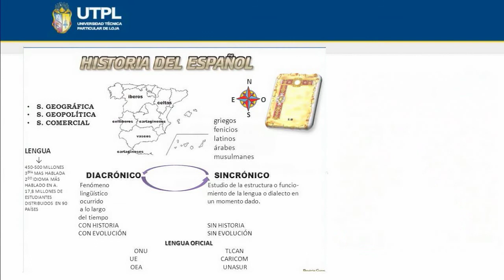UTPL HISTORIA DEL ESPAÑOL [(CCEE - LENGUA Y LITERATURA)(HISTORIA DEL ESPAÑOL)]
CCEE - Lengua y Literatura
Historia del Español
Tema: Historia del Español
Ponente: Luis Antonio Quizhpe